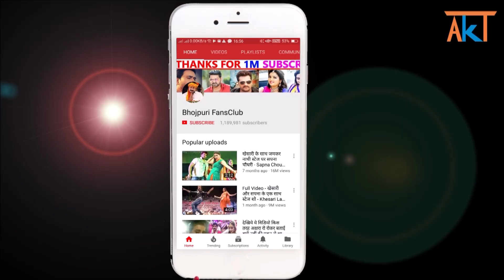राकेश मिश्रा के तिलक समारोह में खूब मस्ती किये भोजपुरी स्टार - Rakesh Mishra Marriage Video